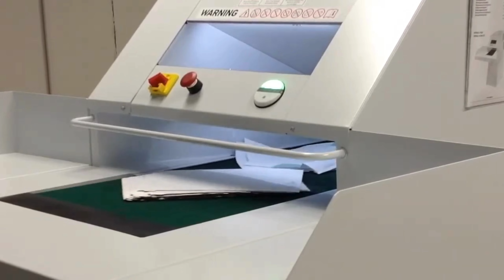Destroyit 4108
Destroyit 4108 by MBM Corporation: Wide feed table and powered conveyor for fast, efficient feeding. Equipped with an automatic oiling system and Easy Switch.